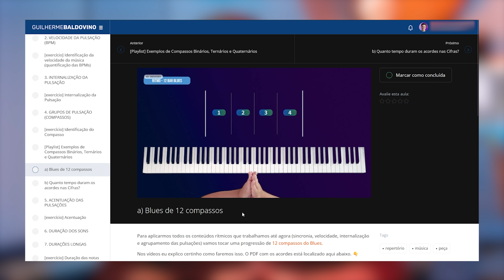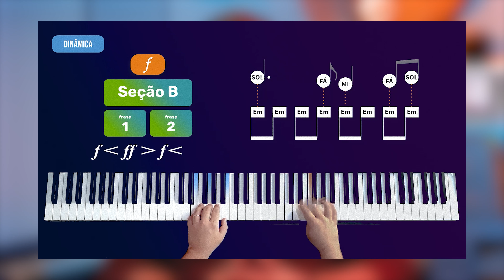Você sabe sentar certinho? Seu bumbum e sua coluna doem? Guia de postura ao piano.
QUAL INSTRUMENTO COMPRAR?

🎹 Excelente Teclado para Iniciantes: CASIO CT-S300 (61 teclas).
🎹 Excelente Piano para Iniciantes: CASIO CDP-S90 (88 teclas).
🪑 Banqueta de Piano com Regulagem de Altura: SONATA 212.
🎶 Pedal de Sustain: M-GEAR SP2.
🎧 Fone de Ouvido: AKG K72.

📸 CANON EOS R7.
📸 LENTE SIGMA 18-35mm EF-CANON.
📸 ADAPTADOR EF PARA RF - MEIKE.
📸 WEBCAM: CANON T3i (Câmera antiga, não produzem mais). Eu sugiro comprar uma Canon T3i usada, mas se você quiser uma webcam nova, a mais em conta é a CANON REBEL T100.
💡 APUTURE AMARAN 60D.
💡 COLBOR CL60R. Importante: a letra "R" indica que é a versão RGB. Na Amazon só tem a versão bicolor (não recomendo, os LEDs ficam divididos para as duas cores e você perde potência).
💡 SOFTBOX QUADRADA GODOX (35cm X 160cm).
💡 SOFTBOX GODOX 65cm (compra internacional). Na Amazon você encontra por um preço ótimo, o SOFTBOX FOTOTUDO COM COLMEIA (65cm).
🎚️ INTERFACE DE ÁUDIO - BEHRINGER UMC 204HD.
🎤 MICROFONE: AZDEN SGM-250 (Comprei no exterior. Não encontrei para vender no BR). Um microfone com a performance muito parecida é o BOYA BY-BM6060.
🎧 FONE DE OUVIDO - AKG K92.
🎛️ ELGATO STREAM DECK MK.2. 🔗
🎙️ GRAVADOR ZOOM H4N PRO.
🖱️ MOUSE MX MASTER 3S.
⌨️ TECLADO MECÂNICO KEYCHRON K3.
🎹 PIANO DIGITAL: YAHAMA P-95 (descontinuado). Uma excelente alternativa é o YAMAHA P-45.

00:00 Intro
00:52 Por que é importante falarmos sobre postura?
02:03 Aviso importante
03:13 Quais são os elementos da postura?
03:48 Primeiro elemento
06:57 Segundo elemento
08:17 Terceiro elemento
10:24 Quarto elemento
11:28 Checklist
12:55 Conclusão